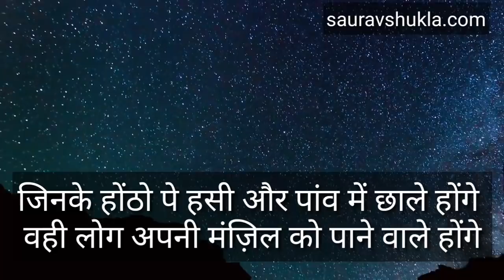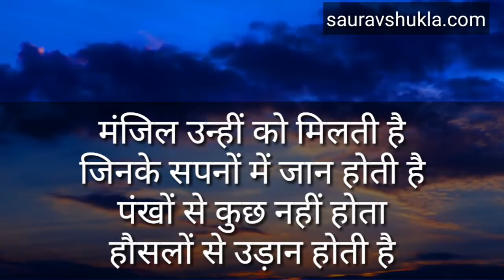दिल खुश कर देने वाली अब तक की सबसे बेहतरीन MOTIVATIONAL shayaris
HELLO FRIENDS
SAURAV SHUKLA is a name among millions who struggled, failed and surged ahead in search of success, happiness and contentment.by d grace of God i have achieved a wealthy life at young age..hence i m working as a MOTIVATIONAL speaker since 2010 when I was just 18.i have already meet lacs of people all across the country but my approaches was very less to connect entire India..so I m here to make some new friends/students.to make people aware about some decent and recent topics..I am a social worker as well ..